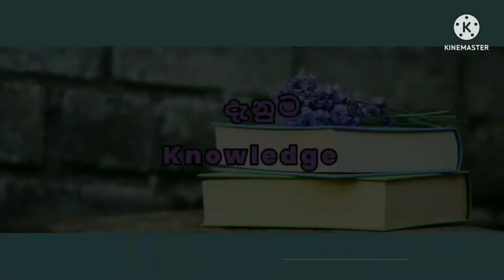ඕකිඩ් ශාකය හඳුනා ගමු.....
මේම විඩියෝව මගිිින් ඔකිඩ්  ශාකයේ රුප විද්‍යාත්මක ලක්ෂණ පිලිබදව සාකචිචා කරණු ලබනවා.මෙම විඩියෝව නැරබීම මගින් ඔකිඩ්  ශාකය පිළිබද මනා අවබෝධයක් හා දැනුමක්  ඹබට ලබාගත හැකි වේ යැයි මා අපේක්ෂා කරනවා..

ඹබට අවශ්‍ය කෘෂිකාර්මික දැනුම පිලිබදව මා දැණුවත් කිරිමට අමතක නොකරන්න.
ඹබගේ  කෘෂිකාර්මික ගටළු මා වෙත යොමුුුකිරිමටද අමතක නොකරන්න.